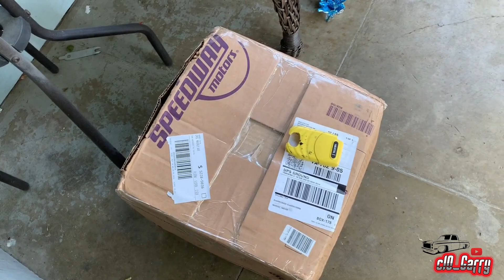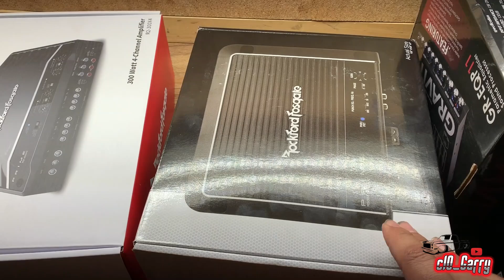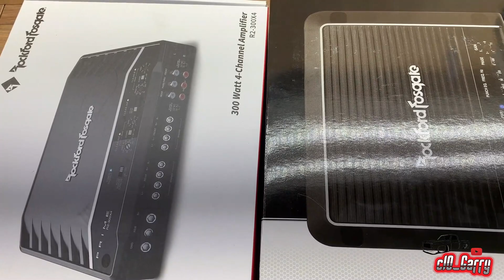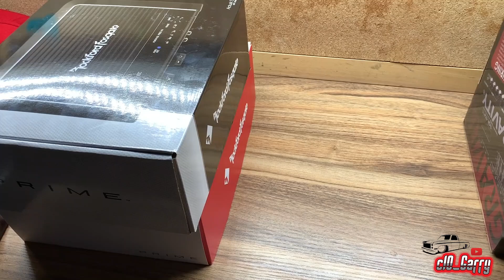Junk yard shopping for the C10s missing pieces.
Headed to Floresville, TX to pull some interior pieces. C10's audio update. Lorenzo painting the rollpan.